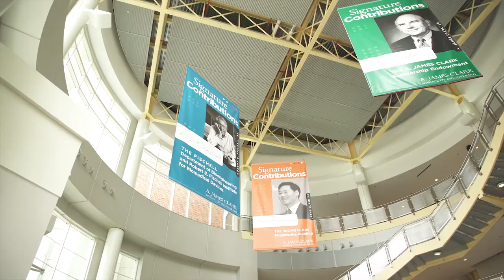About the University of Maryland School of Music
The University of Maryland School of Music is innovative, inclusive and community-focused. We offer a professional music education with all of the opportunities provided by a major research institution. As part of a larger College of Arts and Humanities, our curriculum balances the rigors of musical training with the ability to study across a broad spectrum of academic fields. In creating the next generation of artist-citizens, we are fiercely dedicated to the highest standards of artistic and scholarly excellence, diversity in curriculum and programming, robust engagement with the world around us, entrepreneurial thinking and problem solving, and the creation of an inclusive, open and welcoming community.